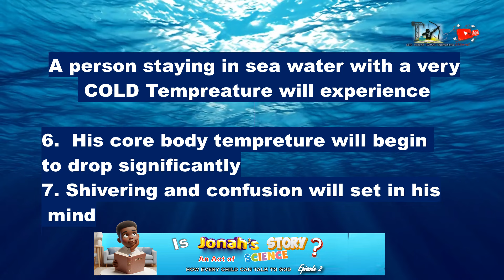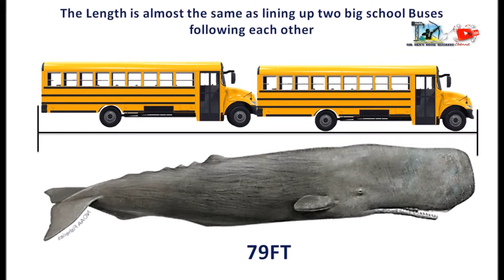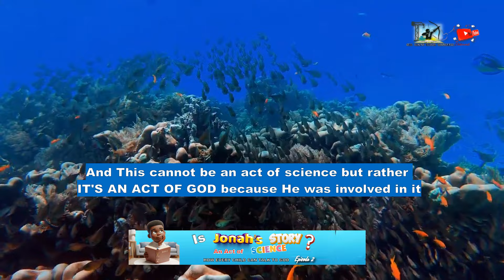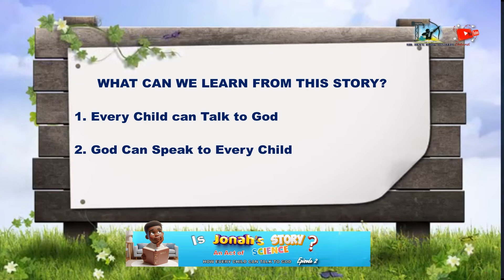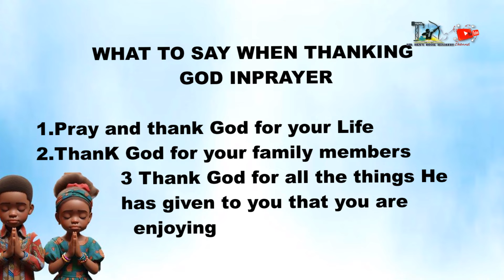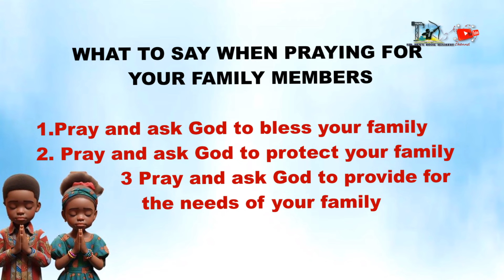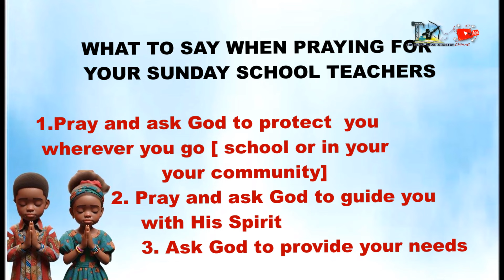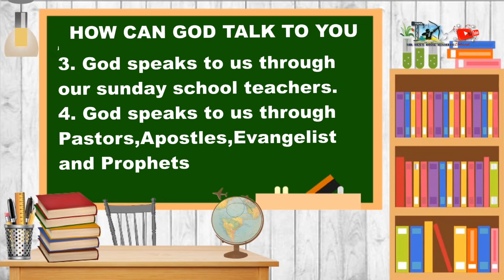IS JONAH'S STORY an ACT of SCIENCE?- How EVERY CHILD Can Talk To GOD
Children will discover the supernatural Act of God through the evidence of Science.
Children will also learn how to talk to God and how God speaks to His children.